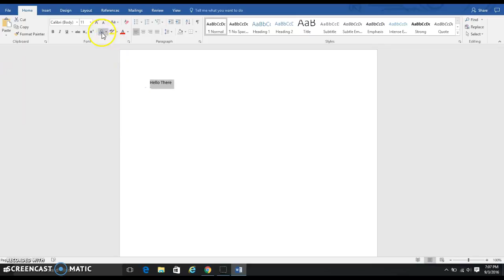How to Add WordArt